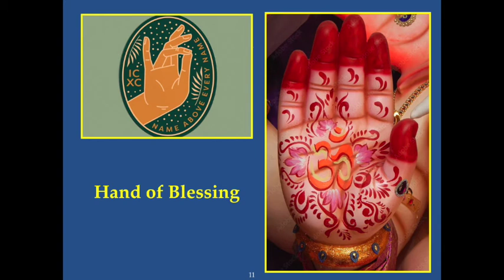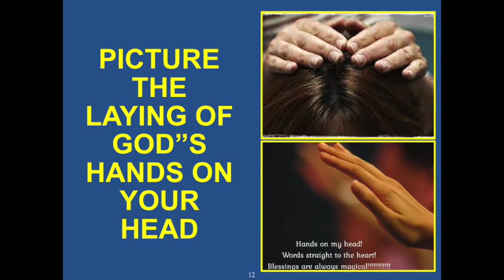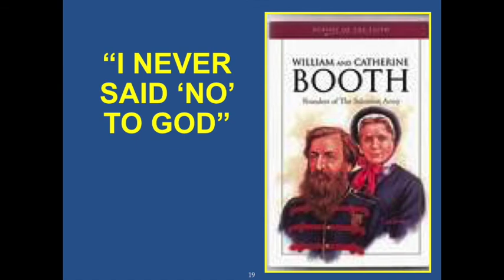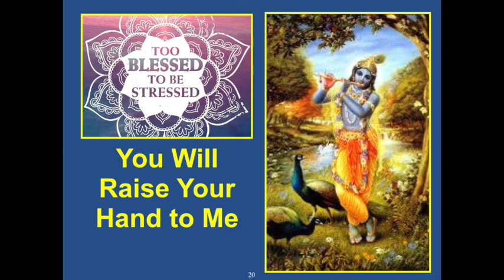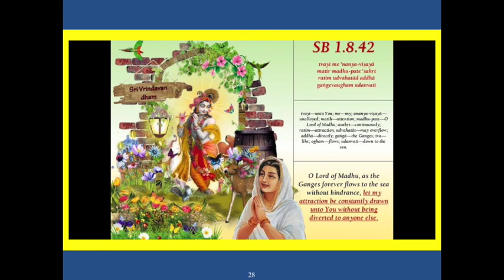"Marked by the Hand of God" Sunday Feast Talk, Edited w Slides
Yes, we will all have difficulties. We all go through tough times, but, like with Kunti, the enemy cannot touch you without Krishna's permission. God is in control, not just of your life, He's in control of your enemies.Because you have His blessing, you're going to have some "SHOULD HAVES". That illness SHOULD HAVE taken your life, but look at you, you're healthy and whole. How you were raised SHOULD HAVE limited you, but you're successful, strong. That addiction SHOULD HAVE controlled you, but you're clean, free, helping others. The pandemic SHOULD HAVE taken you under, but you're still standing. You SHOULD HAVE been lonely, but Krishna sent someone awesome.

Dhruva SHOULD HAVE been stuck, but he saw uncommon increase. Robert SHOULD HAVE been insecure, limited, but he has four degrees. Kunti SHOULD HAVE lost her life to her enemies, but she saw her ENEMIES DEAD on the ground and her SONS SITTING on the throne.